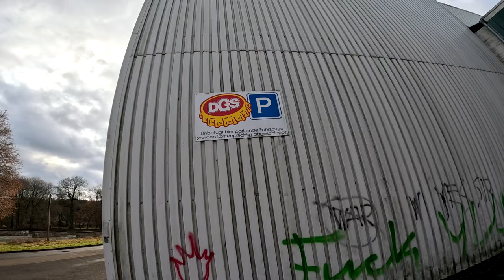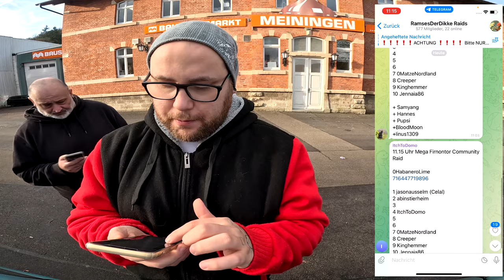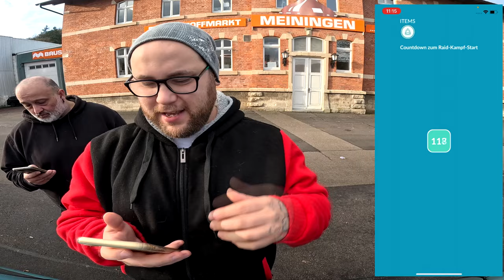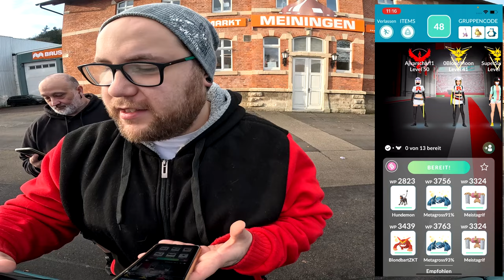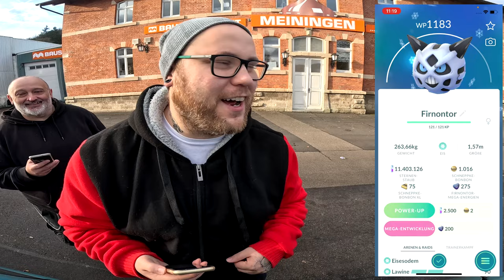Die HOCHWASSER BRAUEREI beim MEGA FIRNONTOR !!! (Community Raid + Konter | Pokémon GO Deutsch # 2815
GUMMA !!!